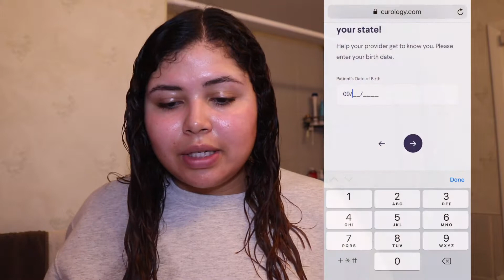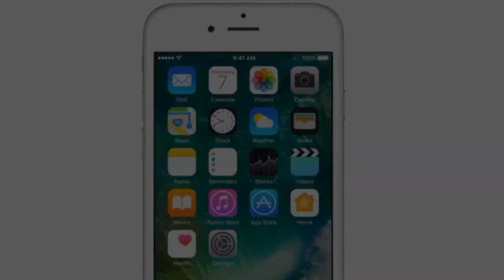my skin care routine: no pores, acne, texture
okay hey guys so here is my skin care routine! it was requested on instagram so here it is.

Neutrogena Cleanser